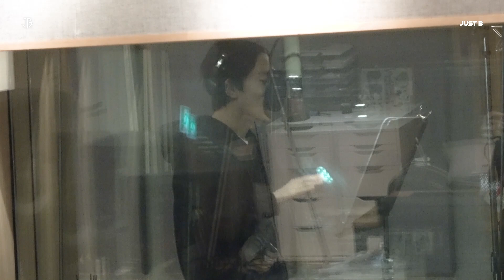[JUST B.HIND] EP.33 | 'MEDUSA' RECORDING BEHIND (ENG/JPN/SPN/INA)